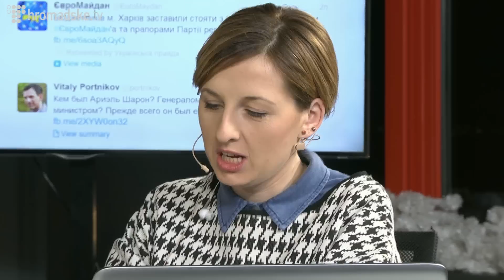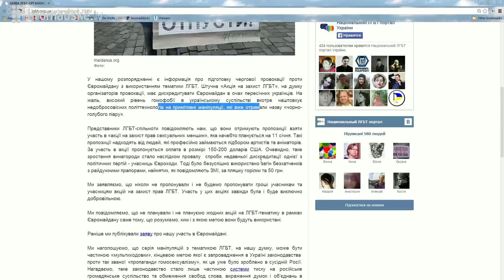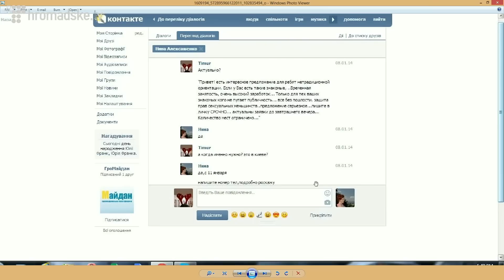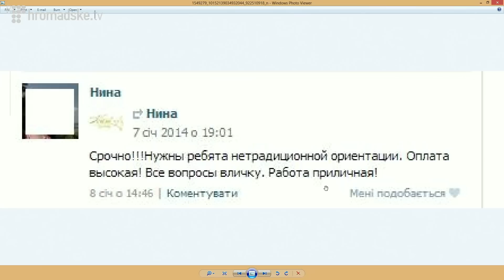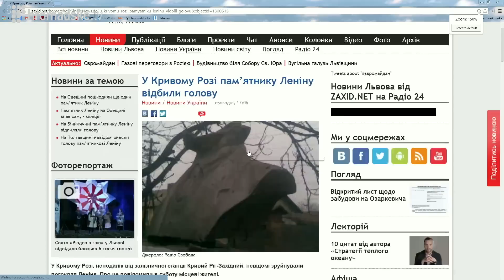Богдан Глоба та Тетяна Мазур про ЛГБТ в Україні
Директор благодійного фонду "Точка опори" Богдан Глоба та директор "Amnesty international" Тетяна Мазур в студії Громадського. 11.01.14